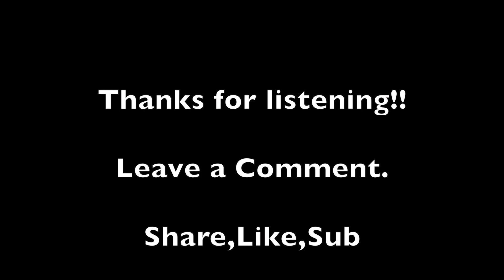Beat the Beat Rap Contest "Jay Will"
My Entry for the Beat the Beat Rap Contest!!

Gotta get the rust off!

Follow @JayWill314